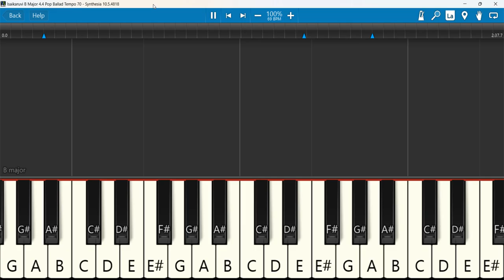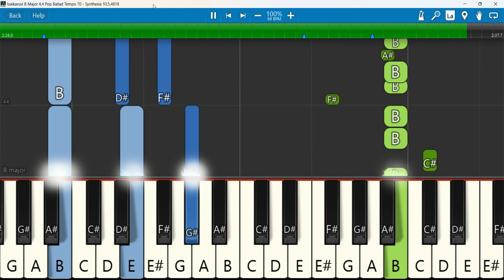Isaikaruvi Keyboard Notes B Major 4/4 Pop Ballad Tempo 70 | இசைக்கருவி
Isaikaruvi | இசைக்கருவி - Solomon Jakkim (Official Music Video)
Keyboard Notes